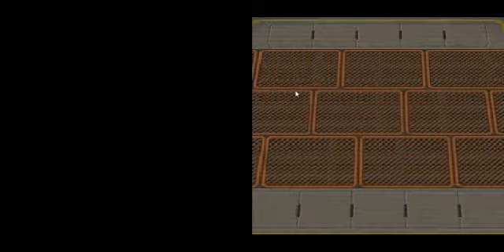Pokemon Ranger:Guardian Signs Walkthrough Part 6-Mission 6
Mission here in this video:
MISSION 6: FOIL BLUE EYES' OPERATION